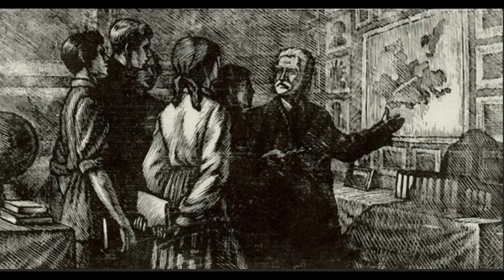Lipa & Mikhail Reuter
Lipa Hersh-Leibovich Reuter (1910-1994) was an artist, graphic artist, master of engraving and book illustration. Mikhail Grigoryevich Reuter (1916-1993) - graphic artist. Member of the Union of Artists. Brother of the artist Lipa Router
Липа Герш-Лейбович Ройтер (1910–1994) - художник, график, мастер гравюры и книжной иллюстрации. Ройтер Михаил Григорьевич (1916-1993) -  график. Член Союза художников. Брат художника Липы Ройтера.